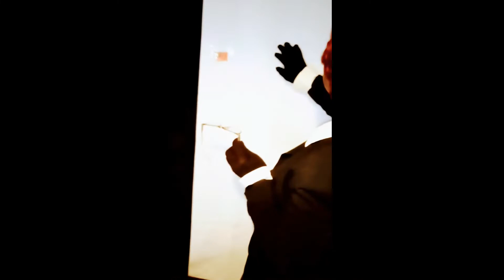Mr. Funklebrothe's Holy Suit: from The Tales of Queen Infuzhia of Kaleido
Queen Infuzhia of Kaleido has her frustrations with her Royal Butler, Mr. Adamson Funklebrothe.  However, when she learns of his family's sad circumstances, she softens up to him, just a little bit.  Mr. Funklebrothe may be somewhat of a nuisance, but he is loyal and he relies upon holy assistance to keep his privileged position at the castle.